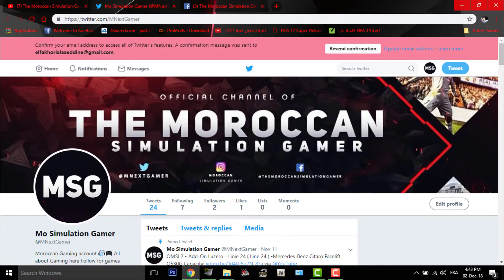Moroccan simulation gamer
PC Configuration :
● Processor - Intel I5 4210U 1.7GHz with turbo boost up to 2.7GHz
● Gpu - Nvidia GeForce 820M 2GB VRAM
● HDD - 500 GB